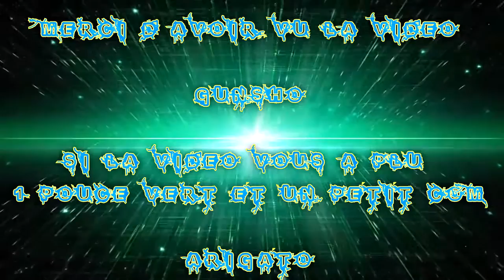(FR) Let's Play De Fallout 4 Ep 135 Le Mystère du Monstre Marin Part 1 !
Le Mystère du Monstre Marin Part 1 !

Info Complémentaire !

Enjoy !! Gunsho !!